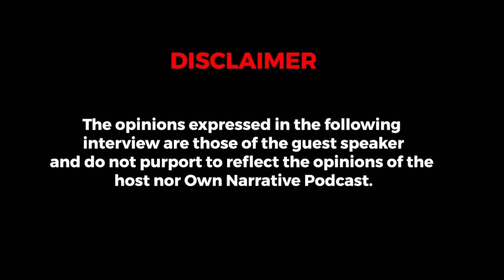Mapuleng ON being a young Pastors Wife and her husband marrying his PA